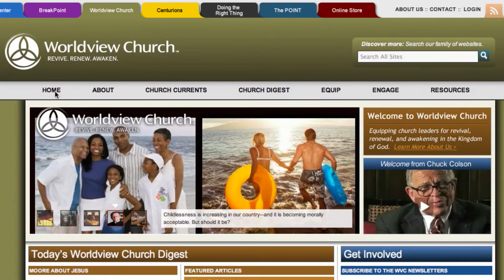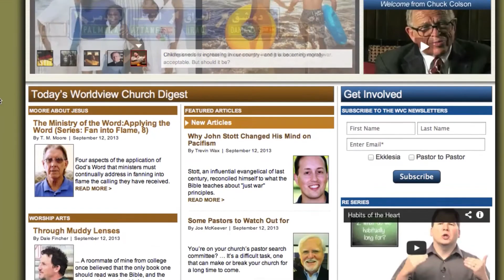Worldview Church: Welcome from Jim Liske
Prison Fellowship CEO Jim Liske invites you to explore the Colson Center's Worldview Church